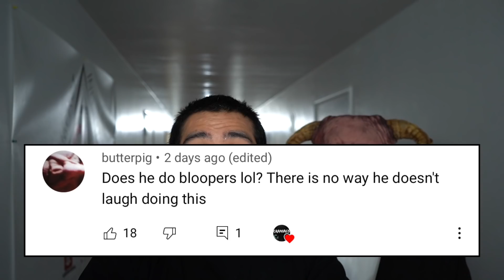DO NOT CALL MOMMY LONG LEGS AT 3AM !! Poppy Playtime: Chapter 2